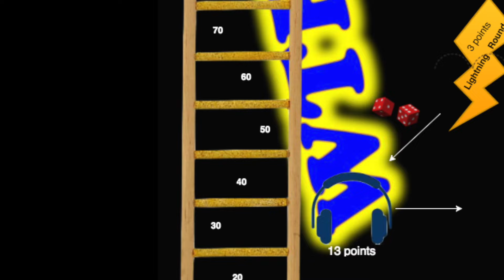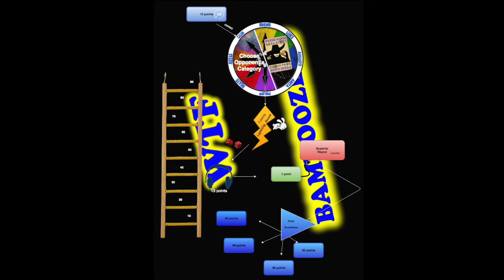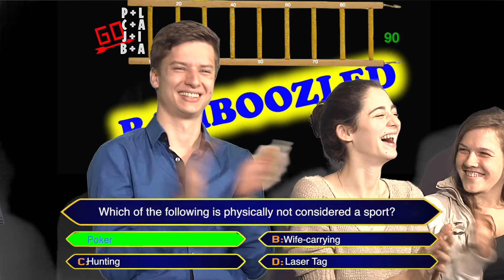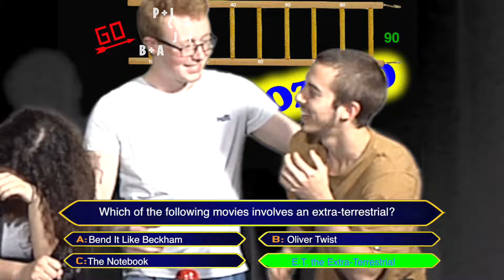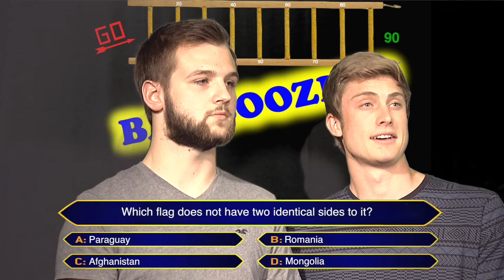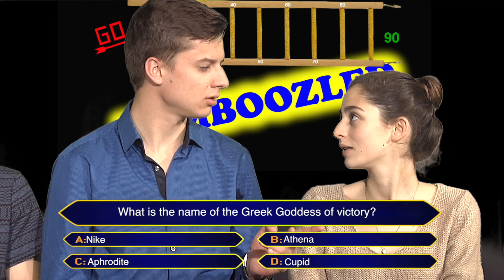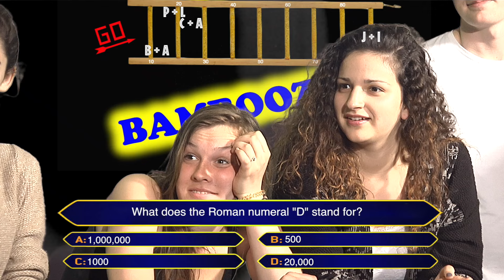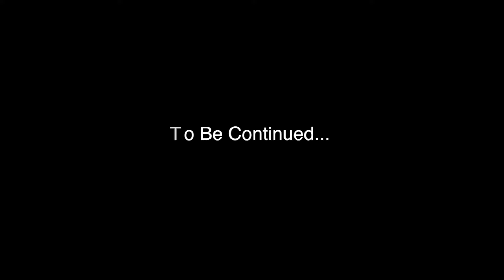Episode IX: Bamboozled!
The Ninth Episode of IE University's official game show, featuring WTF's newest gameshow - Bamboozled!

Music Sources:

0:00 = Palmashow Intro Song
0:21 = September - Earth Wind & Fire
0:38 = Baila Morena (Karoke) - Zucchero
1:35 = Funky Bridge (Wheel of Fortune) - Alan Thicke
2:17 = Who Wants To Be A Millionaire Soundtrack
2:42 = Funky Bridge (Wheel of Fortune) - Alan Thicke
3:23 = Who Wants To Be A Millionaire Soundtrack
4:03 = Funky Bridge (Wheel of Fortune) - Alan Thicke
4:27 = Thunderstruck - ACDC
6:00 = Funky Bridge (Wheel of Fortune) - Alan Thicke
6:41 = We Are The Champions - Queen
6:59 = Funky Bridge (Wheel of Fortune) - Alan Thicke
7:44 = Who Wants To Be A Millionaire Soundtrack
8:12 = Funky Bridge (Wheel of Fortune) - Alan Thicke
9:10 = Who Wants To Be A Millionaire Soundtrack
11:56 = Funky Bridge (Wheel of Fortune) - Alan Thicke